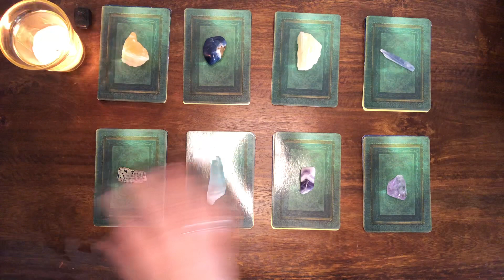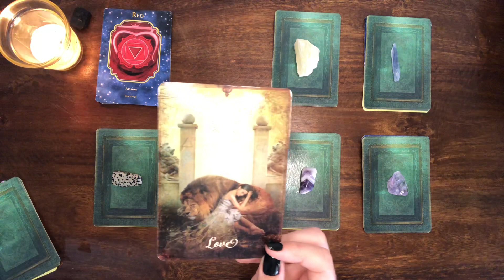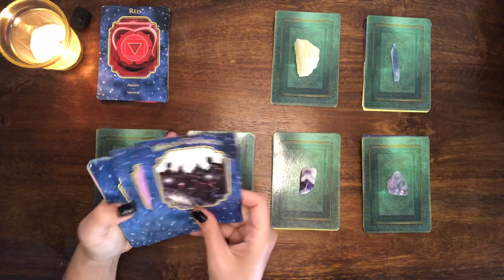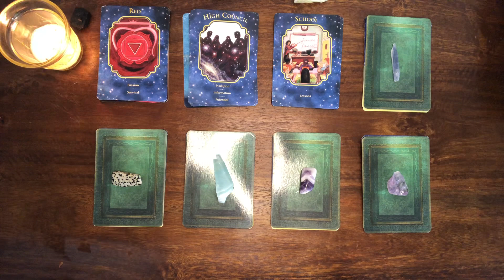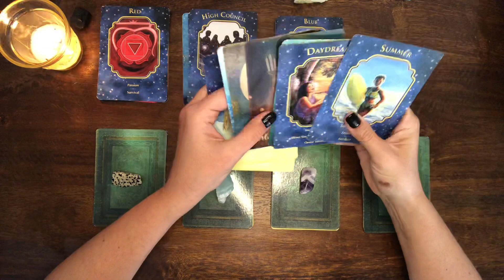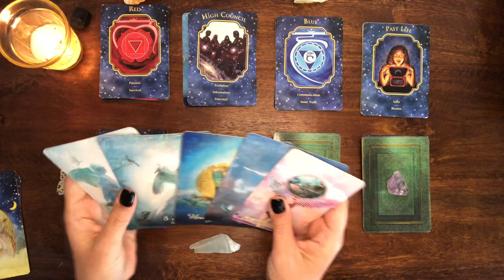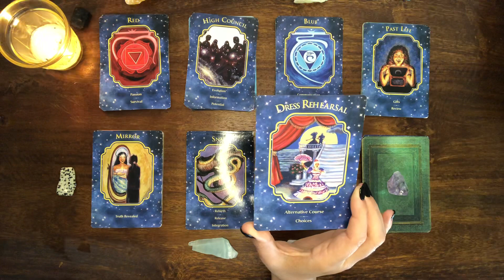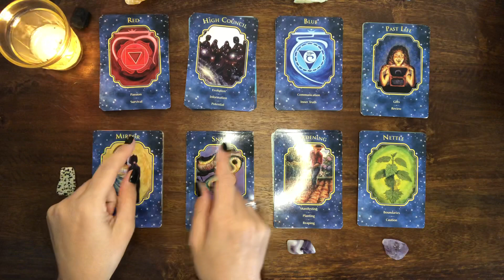(Pick a Card) Yes or No ~ Quick & Timeless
Yes or No Pick a Card ~ Quick & Timeless

 Decks Used
Angel Dreams
Good Tarot

Suggested Books
Heal Your Life

Timestamps:

1- 1:22
2- 4:12
3- 8:08
4- 13:22
5- 16:22
6- 18:22
7- 20:55
8- 24:50

How to Enter:

2. Follow @cosmic_reads222 on instagram
3. Comment under @cosmic_reads222 giveaway post (with an emoji or just say you have entered) + comment on this video as well as future videos if you would like more entries with thecosmicawakening . I will be checking until we reach 2K both here and on instagram :)

The first winner will get their reading once we hit 5k on instagram and the second winner will get their reading once we reach 5k here on YouTube. The winners will be announced in reply to the winning comment and on the community board here on Youtube as well as on the instagram post respectively. Good Luck!

INSTAGRAM FOR MORE PICK A CARDS: cosmic_reads222